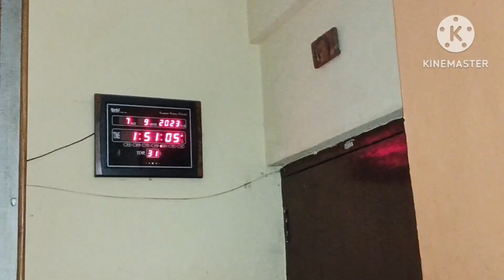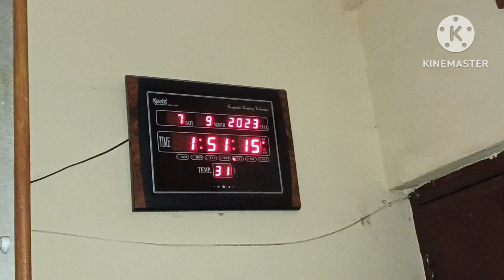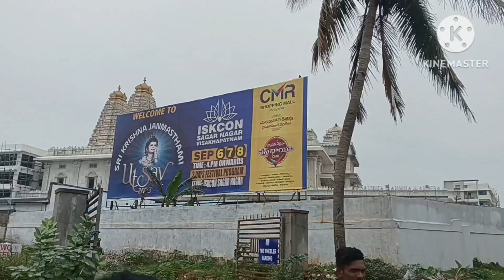শুভ জন্মাষ্টমী/Iskcon temple/2023/@vizagblogaparna